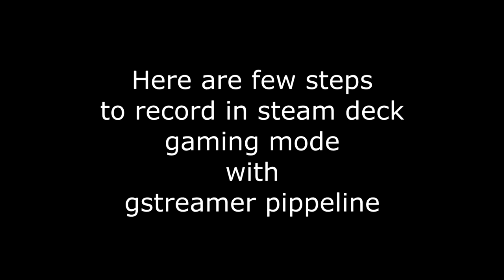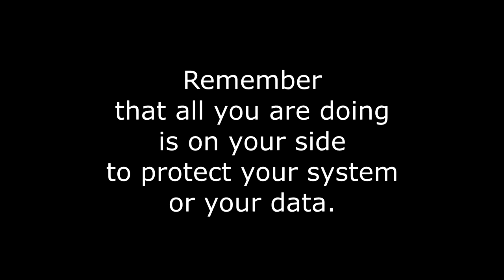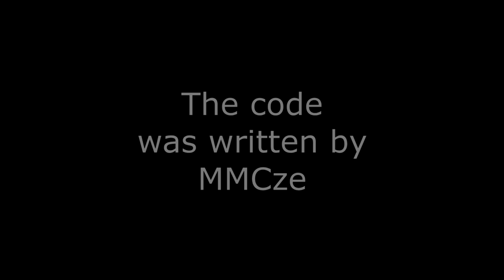How to record gameplay on Steam Deck gaming mode. Gstreamer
Recording Steam Deck gameplay with gstreamer software. Test on BeamNG Drive - amazing game.

Output file:
extension: *.mkv
size: ~500MB

Code to paste inside record file:

#!/bin/bash
date_var=$(date "+%Y-%m-%d %H:%M")
gst-launch-1.0 -e \
    pipewiresrc do-timestamp=True \
        ! queue \
        ! videoconvert \
        ! queue \
        ! vaapih264enc \
        ! h264parse \
        ! mux. \
    pulsesrc device="alsa_output.pci-0000_04_00.5-platform-acp5x_mach.0.HiFi__hw_acp5x_1__sink.monitor" \
        ! queue \
        ! mux. \
    matroskamux name=mux \
        ! filesink location=/home/deck/Videos/"$date_var".mkv